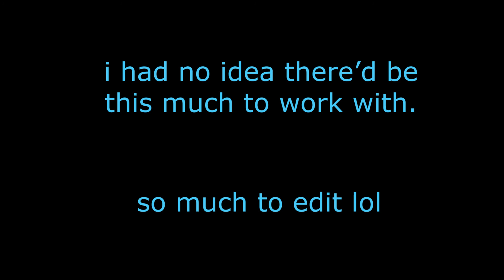SCP: CB - Part 4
Now we get to the entrance. Well, Entrance Zone. Big difference. It's close enough.